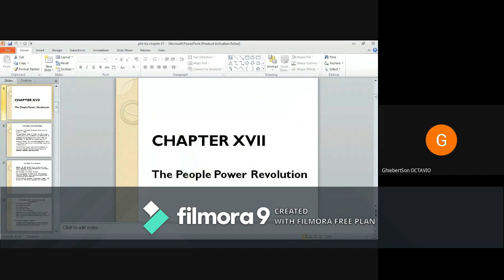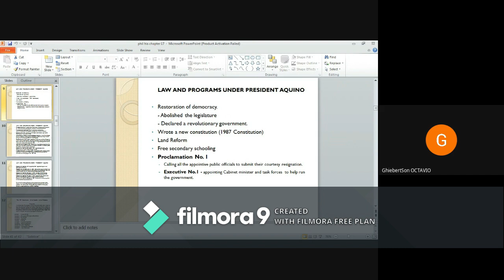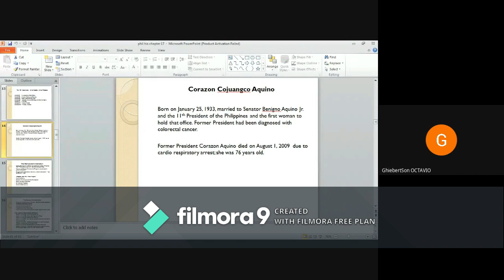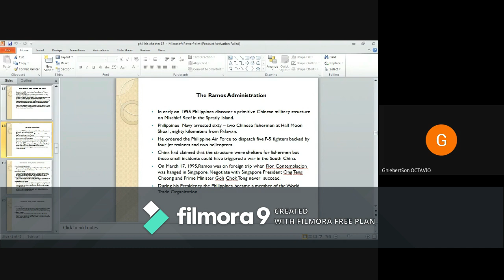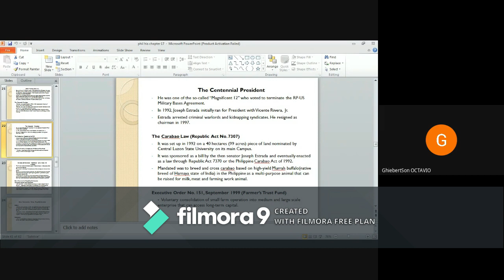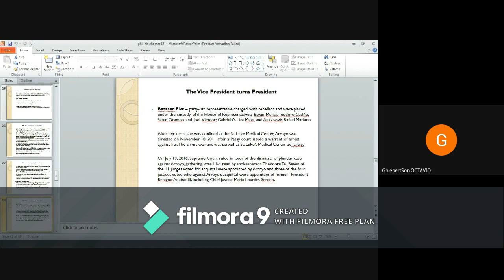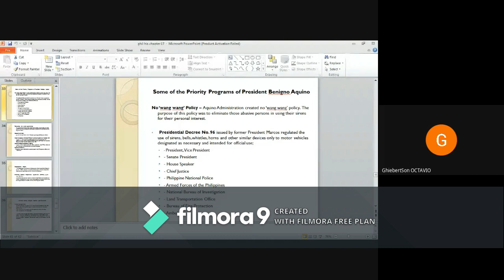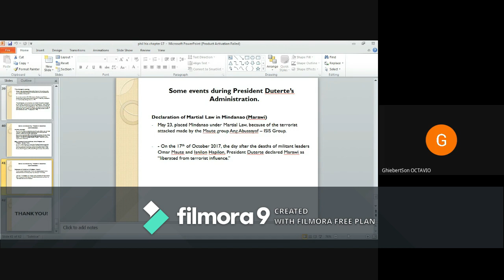CHAPTER 17 THE FIFTH REPUBLIC TO PRESENT